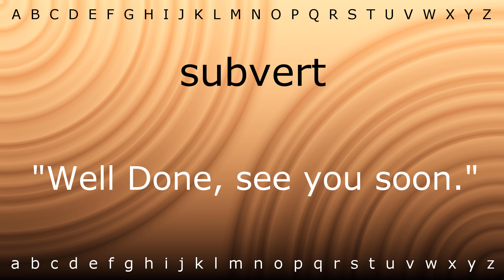How to say 'subvert' with Zira.mp4